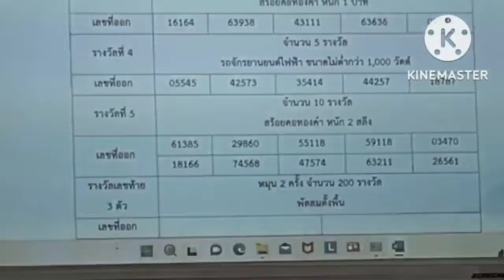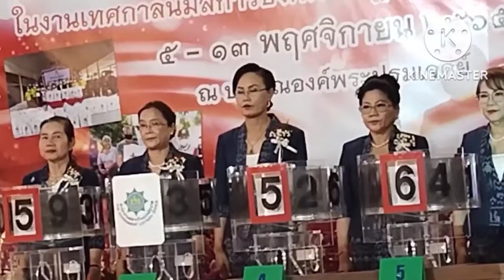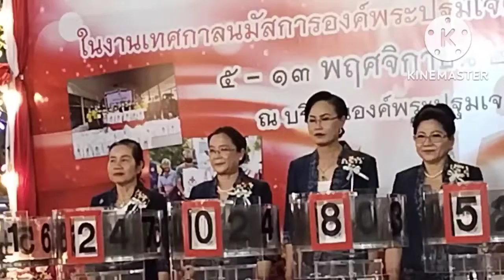มาลุ้นรางวัลกาชาดที่งานองค์พระปฐมเจดีย์ค่ะ